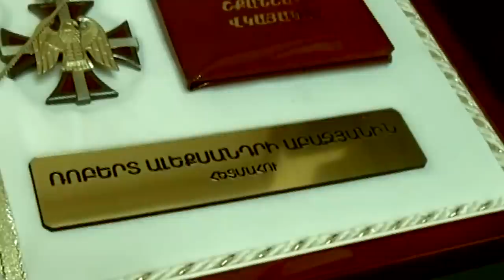Vahram Hovhannisyan - April, Sev April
Վահրամ հովհաննիսյան - Ապրիլ, սև ապրիլ
🎵 Official Artist Channel of Vahram Hovhannisyan

Lyrics by Arthur Mesropyan
Music Produced by ADVA STUDIO
Arrangement by Azat Mxitaryan
Duduk, Shvi։ Artur Petrosyan
Director & Editing by Hayk Sindoyan

👍 Follow Me ✔️

Created & Authorized Vahram Hovhannisyan Singer